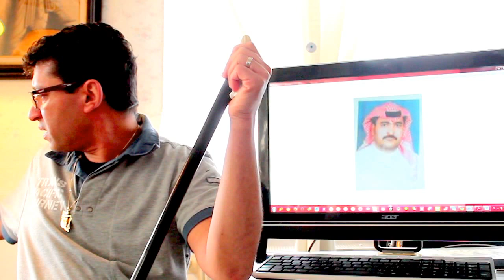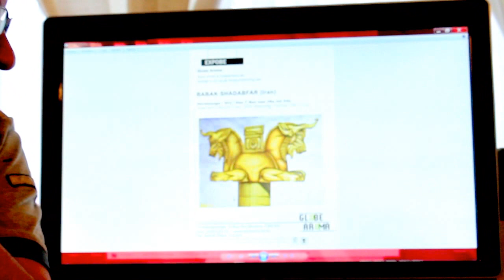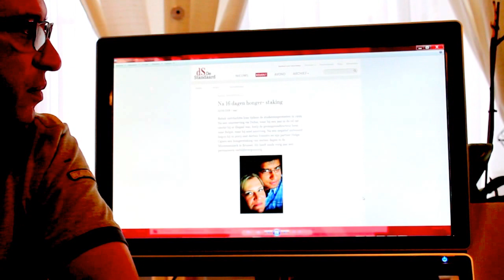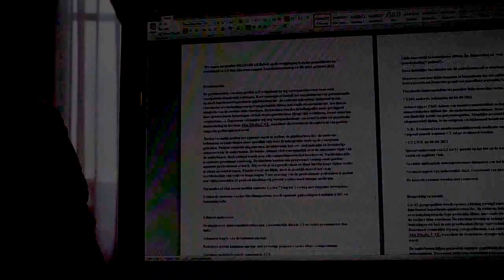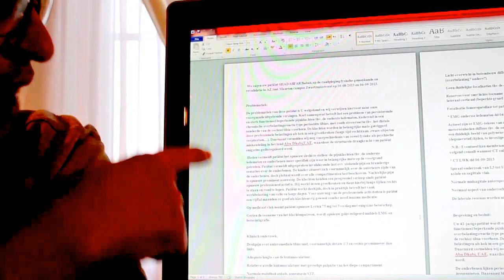torturing in deportation jail in Abu Dhabi (english subtitles)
torturing in deportation jail in Abu Dhabi
Complaint against torturing in Abu Dhabi
اقامت یکساله در هتل زندان 5 ستاره دیپورت ابوظبی